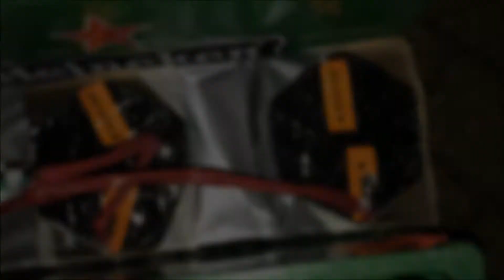VUURWERKCOMPILATIE 2016/2017 | DEEL 2 | OUD EN NIEUW | MOVIETJ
Bedankt voor het kijken! Vergeet niet te LIKEN als je genoten hebt!

Deel 2 van de nieuwe serie vuurwerkcompilaties van jaarwisseling 2016/2017: 's avonds! Enjoy!

In dit filmpje onder andere:
- Zelfgemaakte mines, vuurpijlen
- 6x Pangu Platinum Box cakes tegelijk!
- 3x China By Night cake in W-shape doorlontproject
- Rubro Eventbox 6 Elements 162sh
- Rubro Eventbox Area 51
- 3x Pangu Platinum Box cakes in W-shape doorlontproject
- Lesli Big Momma combibox
- Royal New Moon
- Evolution Green Flashing
- Zena Lightyear pijlen
- Geisha Golden Illusion doorlontbox

Muziek:
JPB - High